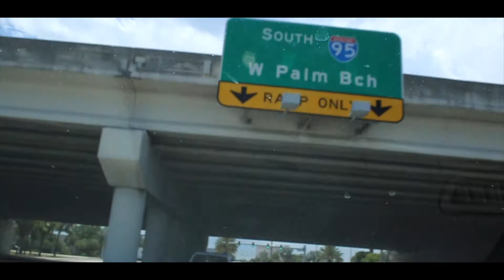RESPECT SAMPLE VIDEO BY D-KILLA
IN A FOREIGN "RESPECT" BY D-KILLA